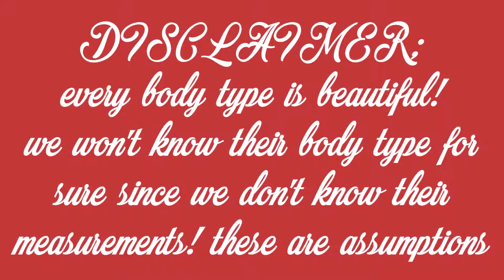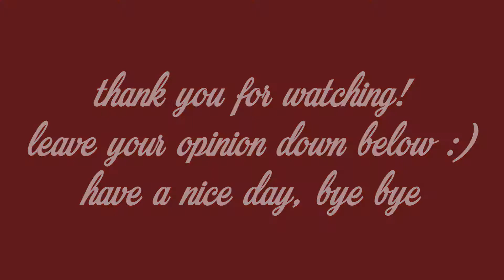gugudan - body types / body shapes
hello :)

so soyee was really difficult to figure out! i'm still not quite sure tbh